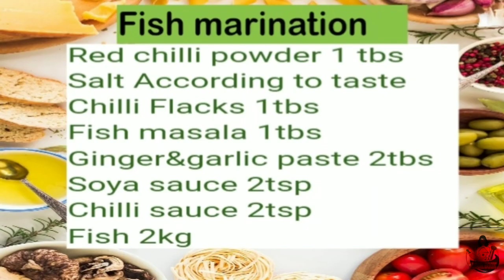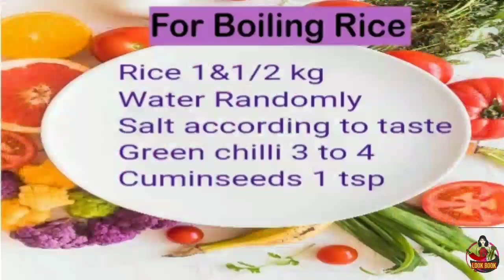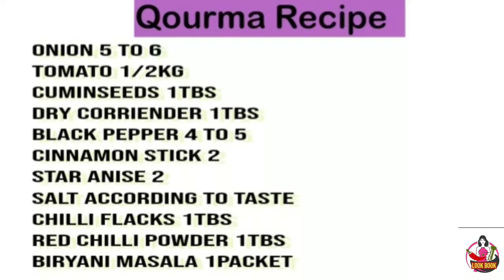Fish Biryani Recipe || @lookbook6242